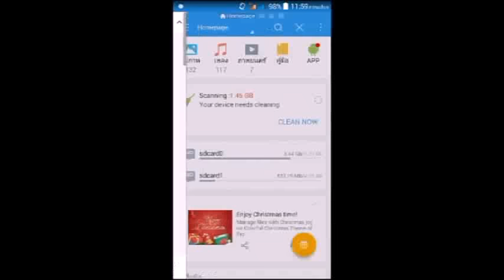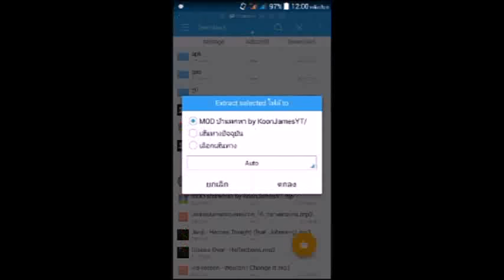Minecraft pe 0.13.1|รีวิวมอด บ้านพกพา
⌛Mod บ้านพกพา⌛

คลิปนี้ไม่ควรที่จะดู"คนเดียว"ควรกดแชร์ให้คนอื่นดูด้วยและถ้าใครหิวก็อย่าลืมสับตะไคร้ข้างล่างคลิปด้วยนะแจ๊ะอีกอย่างอย่าลืมไลค์เพื่อเป็นกำลังใจในการทำคลิปน้าา

          ⬇⬇⬇ด้านล่างนี้เลย⬇⬇⬇
pd_feelsky
👍Fangpage kaikaTV👍
PondZ GG